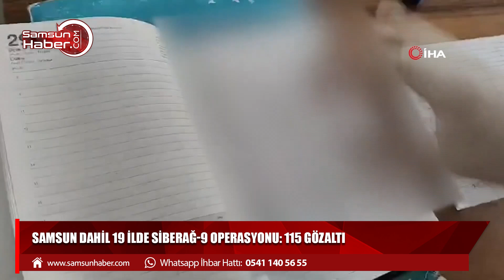Samsun dahil 19 ilde Siberağ-9 operasyonu: 115 gözaltı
İçişleri Bakanı Ali Yerlikaya, Samsun dahil 19 ilde yasa dışı bahis, çevrimiçi çocuk müstehcenliği, ödeme sistemleri ve bilişim suçlarına yönelik son 4 gün içinde düzenlenen “Siberağ-9” operasyonlarında 115 şüphelinin yakalandığını açıkladı.